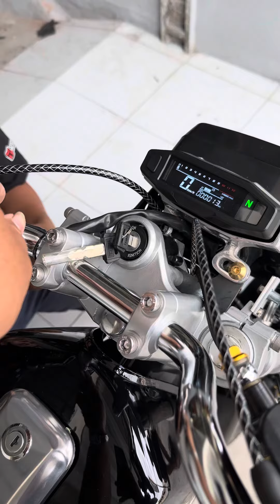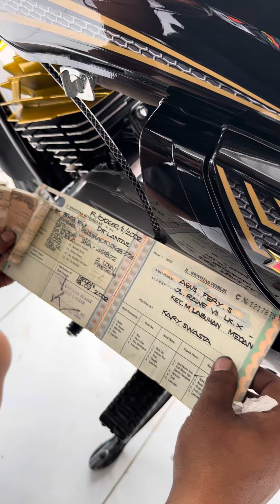Rx king se 2003 projec kalimantan BURSAKARBUJOGJA